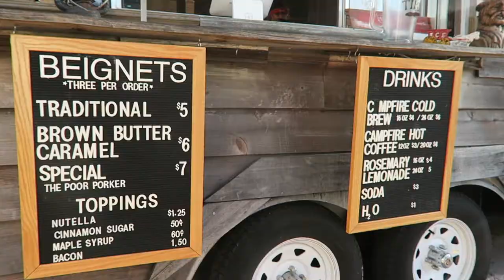Sunday Funday at Clearwater Beach!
This Sunday we actually ventured away from the most magical place on Earth! Come along with us for yummy beignets, Peter's first Gulf of Mexico experience, and fish tacos. What is your favorite beach to visit in Florida? We have a lot to learn!